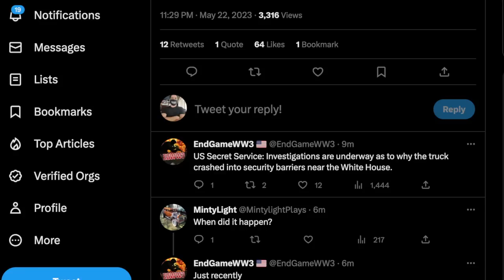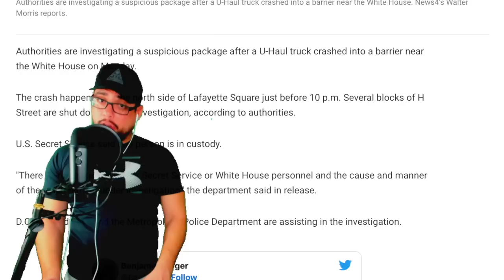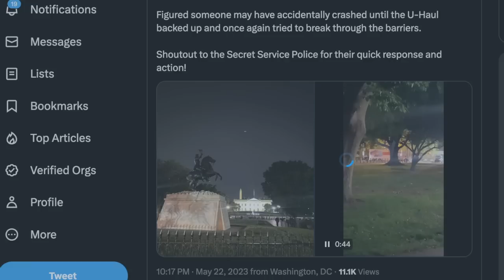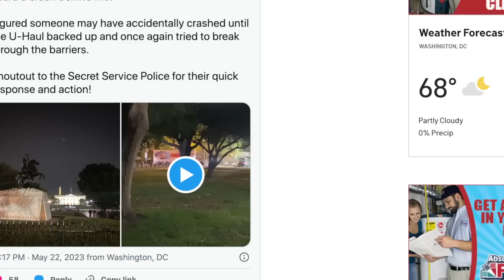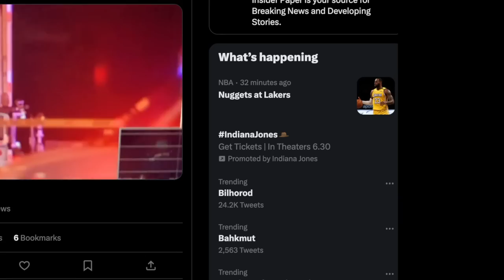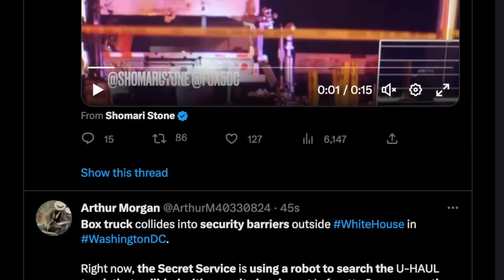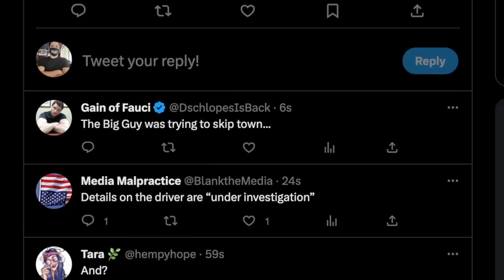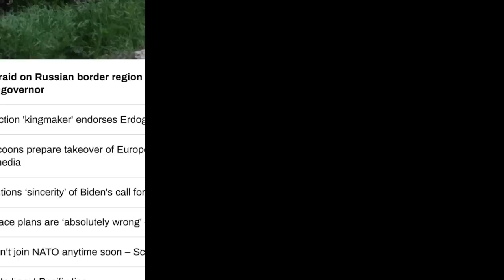⚠️ BREAKING: WHITE HOUSE ON LOCKDOWN - SUSPICIOUS PACKAGE FOUND - U HAUL CRASHES INTO BARRIER